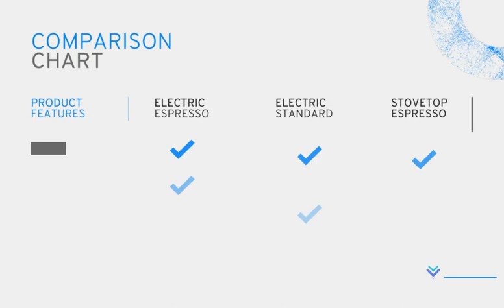Best Gevi Espresso Machine 15 Bar Espresso Coffee Maker in 2021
☕【15 BAR FOR BEST FLAVORS】: Semi-Automatic 2-in-1 Classical Espresso Machine, 15 bar professional pump, with 1050W powerful pressure to extract coffee, release the best flavors. NOTE: Turn off by yourself when reaching the desired amount of espresso. (Glass cup & milk pitcher are not included).
☕ 【PROFESSIONAL MILK FROTHING WAND】: Frothing milk for cappuccino and latte by the hot steam wand. Steam dryness control, which can produce silky and smooth milk foam better.
☕ 【NTC INTELLIGENT TEMPERATURE CONTROL】:Precise temperature control for brewing 197℉/frothing 212℉. Adjust the temperature respectively, so the taste of coffee and milk foam can reach the ideal state.
☕ 【STAINLESS STEEL, STYLISH AND DURABLE】Stainless steel appearance, stylish and durable, and the small size is very suitable for household use. SUS304 stainless steel nipple is not easy to rust. 1.5L separated transparent water tank for easy observation.
☕ 【EASY CONTROL】: The portafilter has a double-layer filter and a double-cup splitter, which can make two cups at once.(Operating tips: two cups of 60ml/ 2oz, about 14g/ 2 spoons for the best concentration and crema.) What you get: Espresso Machine x1, Portafilter x1, funnel x1, Manual x1.

Product information
Color: Silver
Manufacturer  Gevi
ASIN B09CGQ2BF6
Item model number 5003D
4.3 out of 5 stars
#19 in Coffee Machines